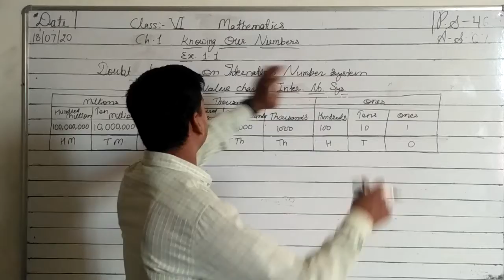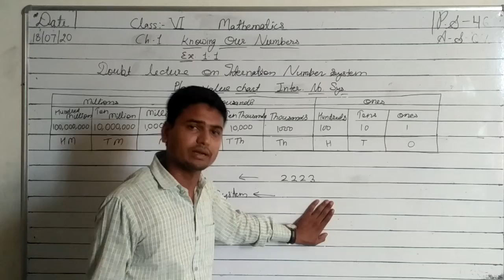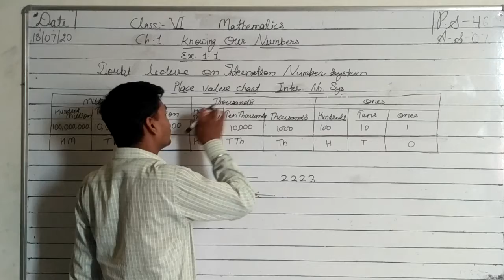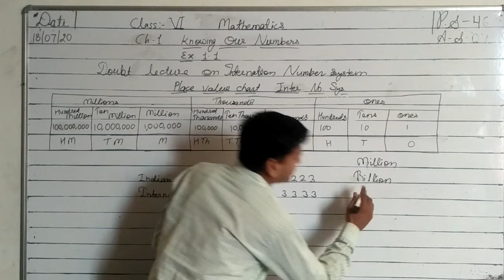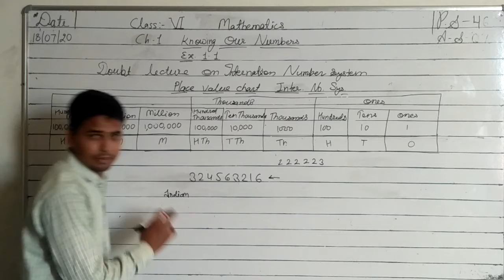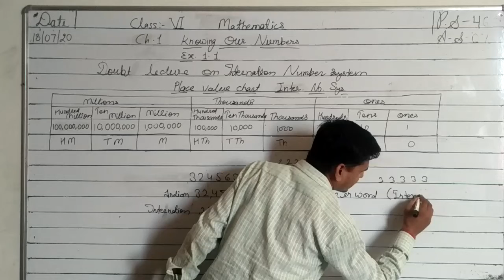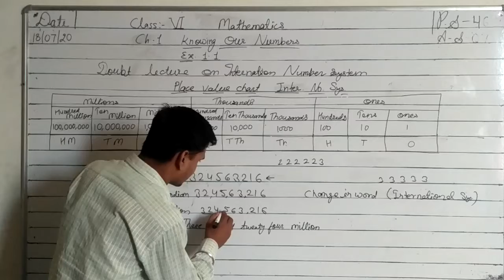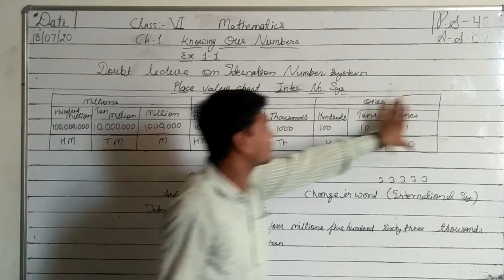CLASS 6 MATHS DOUBT LECTURE